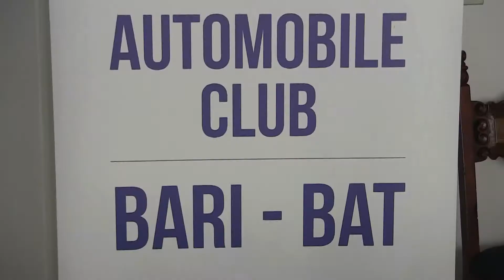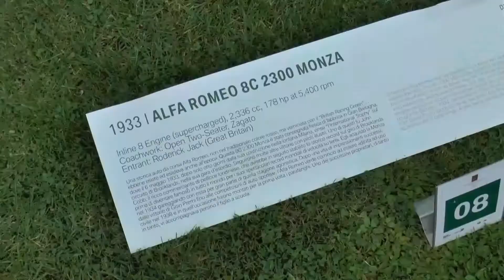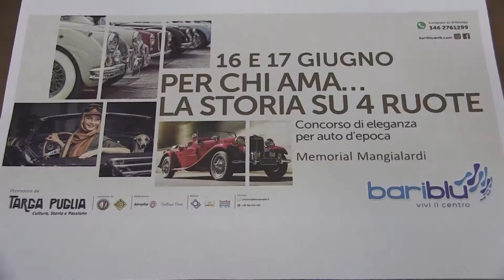PRESENTATO IL PREMIO TARGA PUGLIA 16 17 GIUGNO CC BARIBLU